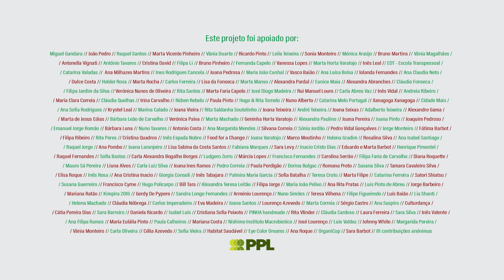Cristina Galiano // Astrologia Ki das 9 Estrelas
Nasceu em Lisboa, em 1987, licenciou-se em Gestão de Recursos Humanos. Insatisfeita com a escolha inicial, frequenta o curso de Feng shui e o curso de Terapeuta de Spa.

Há 2 anos, foi diagnosticada pelo dermatologista com acne da vida adulta, resultante de má alimentação e ansiedade.

Chegou a uma fase da vida em que percebeu que teria de mudar algo em si, tornando-ms mais consciente das emoções e começar a ter uma melhor relação com a comida.

Foi então que percebeu que um equilíbrio entre corpo, mente e alma é importante para um maior bem-estar e harmonia.

Neste video explica um pouco do que é a Astrologia Ki das 9 Estrelas, e como aplica no estudo e consulta.

SoulBlue